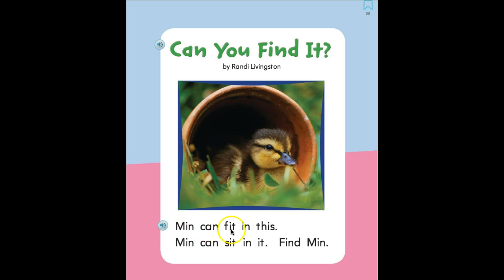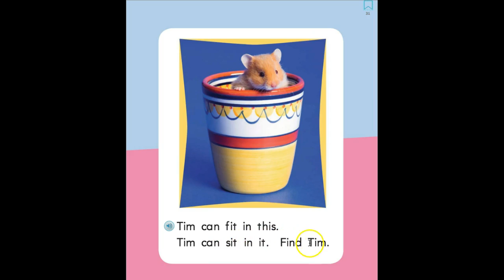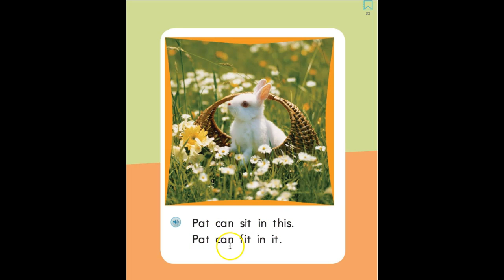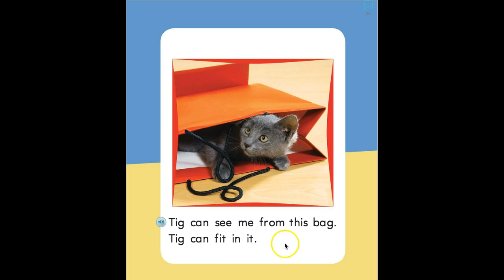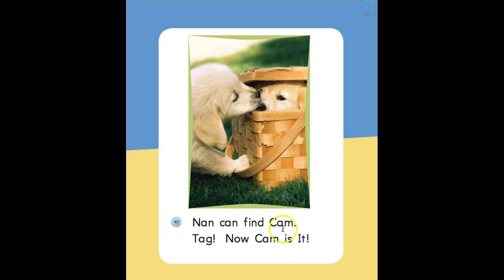Reading Practice: Can You Find It?